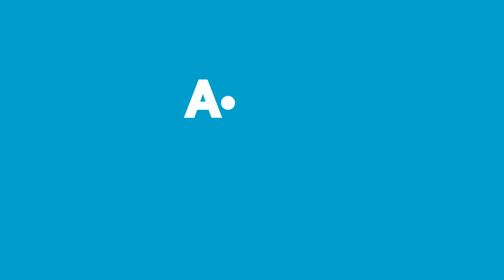10 TL ve Üzeri | 23 -29 Kasım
A101 10 TL ve Üzeri’nde Bu Hafta:

Selpak Kağıt Havlu 6'lı